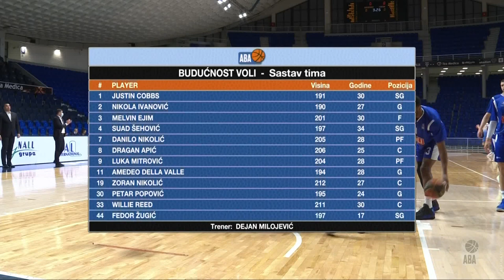ABA Liga 2020/21 highlights, Round 6: Budućnost VOLI - Igokea (14.4.2021)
Take a look at the highlights of the 2020/21 season ABA League game between Budućnost VOLI and Igokea in Morača Sports Hall, Podgorica.